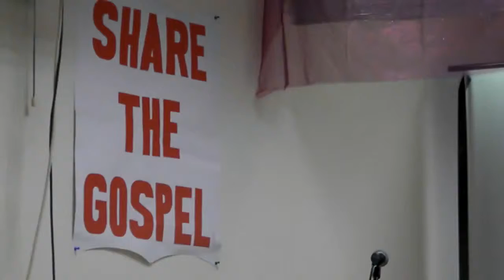Sister Emma part 2